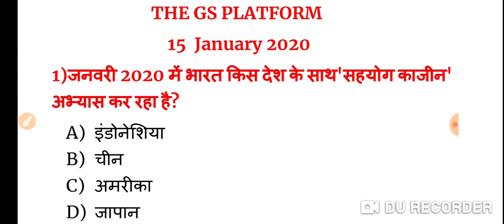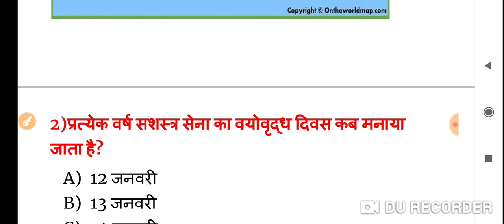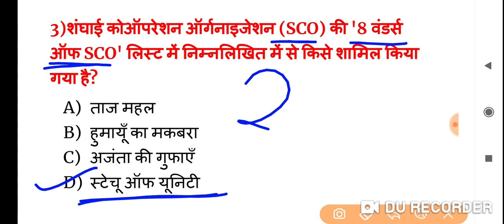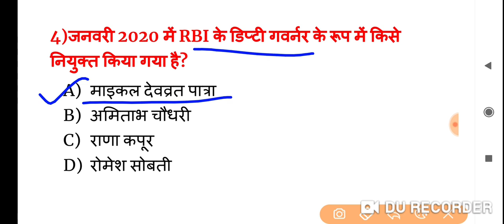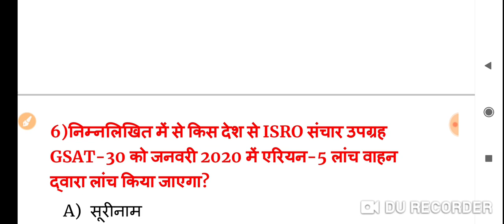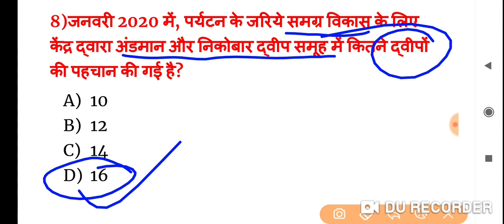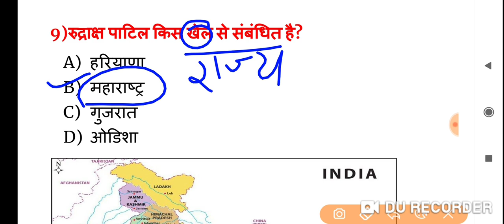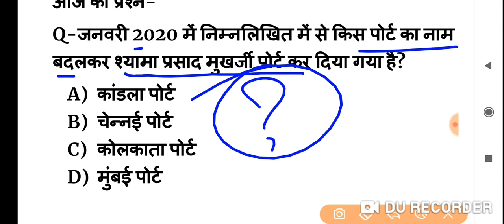#15 January Current affairs Pdf and Quiz useful for SSC BANK RAILWAY UPSC POLICE and all